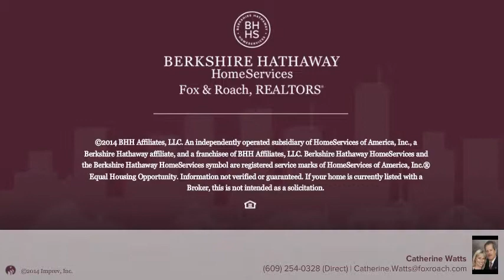26 FAWN HOLLOW LN MULLICA HILL, NJ 08062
Catherine Watts Berkshire Hathway HomeServices, Fox & Roach - Washington-Gloucester Home Marketing Center
4 beds 2.2 baths